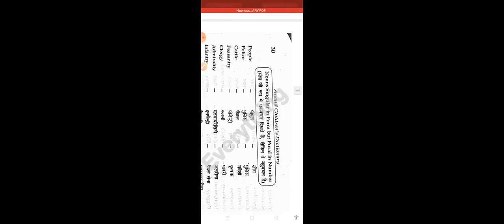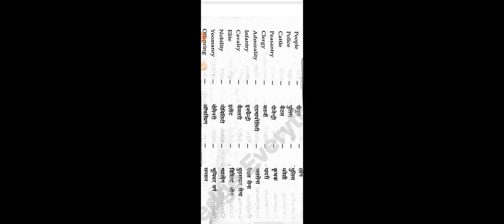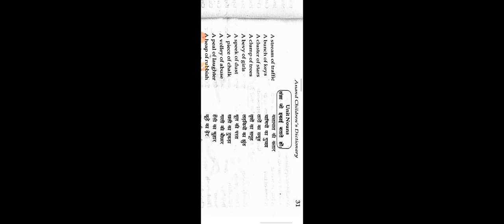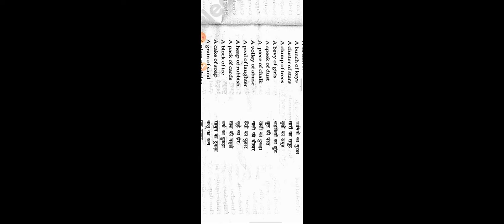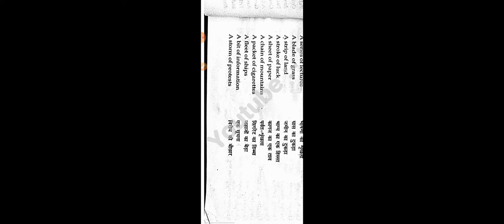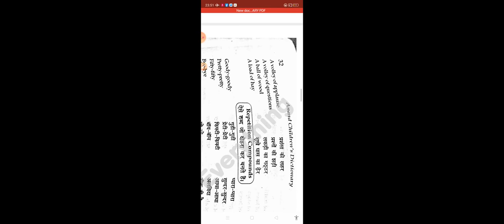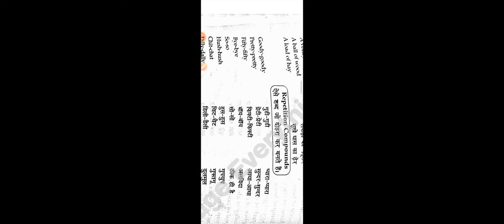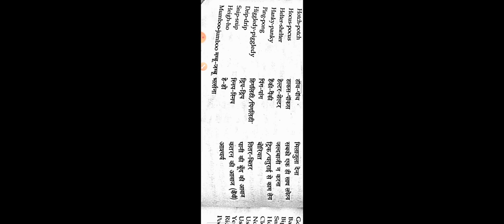Vocabulary series Class 11